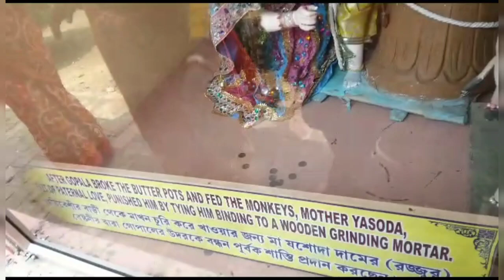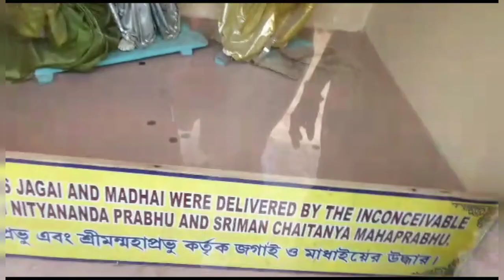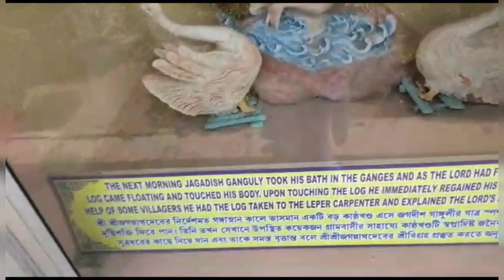চলুন ঘুরে আসি মায়াপুর || Our Bong Family || vlog video